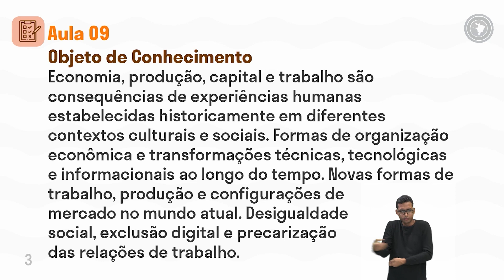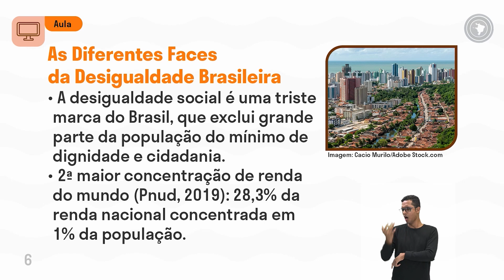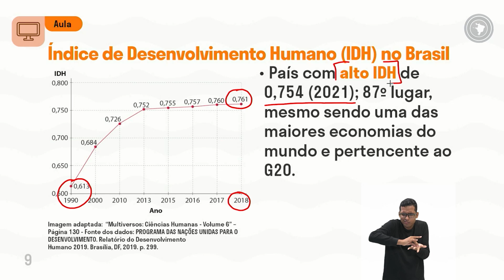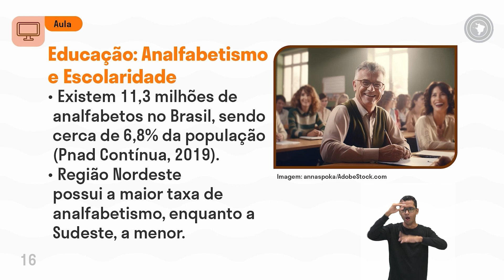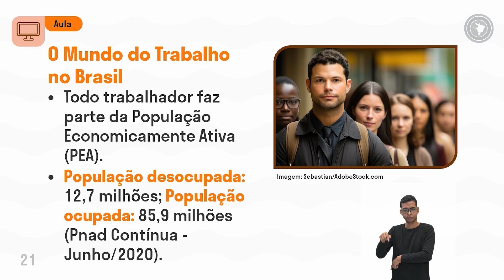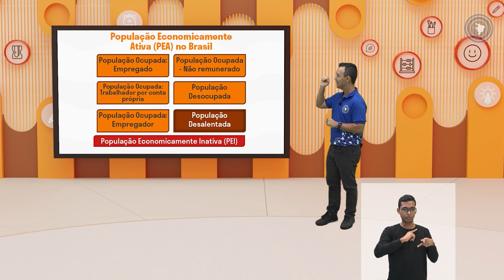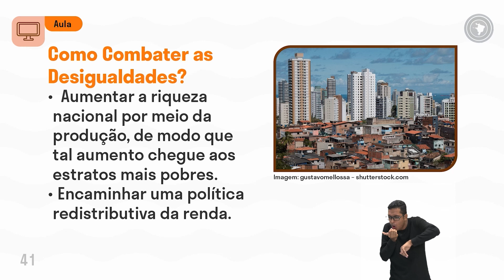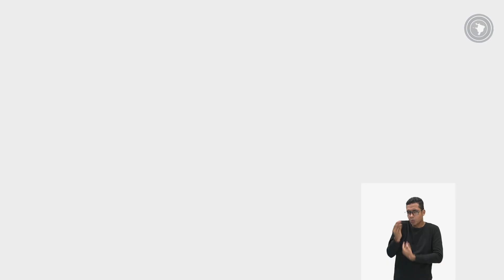Geografia - Aula 09 - Economia, produção, capital e trabalho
São consequências de experiências humanas estabelecidas historicamente em diferentes contextos culturais e sociais. Formas de organização econômica e transformações técnicas, tecnológicas e informacionais ao longo do tempo. Novas formas de trabalho, produção e configurações de mercado no mundo atual. Desigualdade social, exclusão digital e precarização das relações de trabalho.

• Modo de produção capitalista e a sociedade industrial no mundo: diferentes processos de organização espacial.
• As revoluções industriais e a resistência dos trabalhadores.
• O trabalho e o mercado de trabalho.